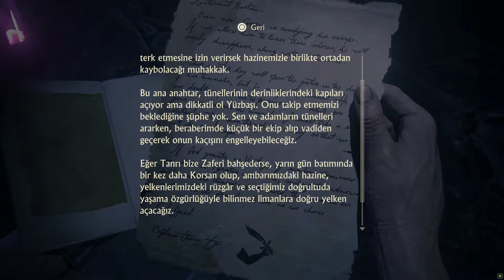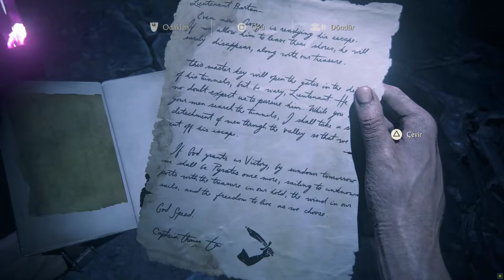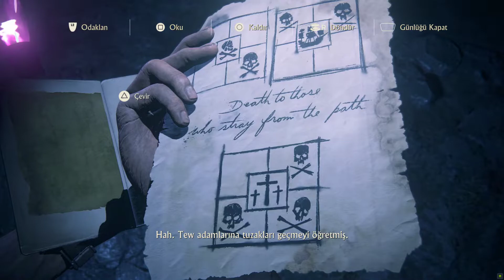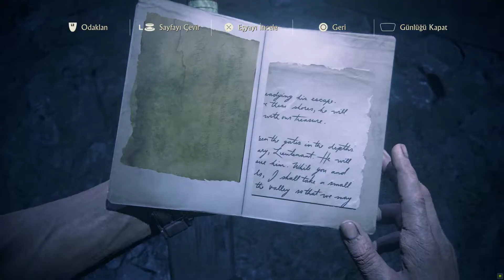UNCHARTED 4 Legacy of Thieves Collection Türkçe - Bir Hırsızın Sonu - Bölüm 21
Uncharted Hırsızlar Mirası Koleksiyonu ile hayal bile edemeyeceğimiz zenginliklerin peşinde, aksiyonu bitmeyen bir maceraya atılıyoruz. Serinin üçüncü oyunundaki olaylar sonrası Elena ile sakin bir hayat kurmaya karar veren Nathan Drake, hareketli hayatı arkasında bırakıp, yasal bir şekilde enkazları temizleyerek hayatını kazanmaya başlıyor. Bir yandan geçmişteki hayatını özlese bile, güvenli ve huzurlu yaşamını bozmak istemeyen Nathan için işler, yıllar önce kaybettiği kardeşinin ortaya çıkması ile değişiyor. Yalnızca Kaptan Avery’nin 400 milyon dolarlık hazinesini bulmaya değil, kardeşimiz Sam’in hayatını da kurtarmaya çalıştığımız harika bir maceraya başlamak üzere İtalya’ya doğru yola çıkıyoruz.

Videoyu beğendiyseniz ;